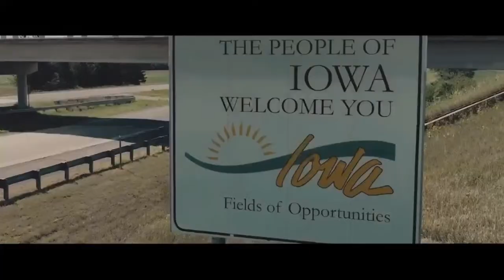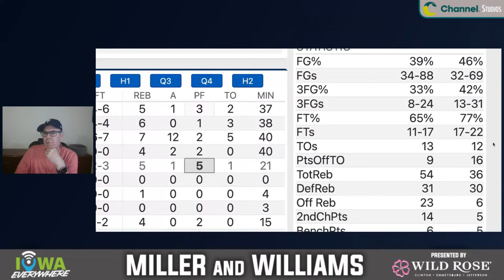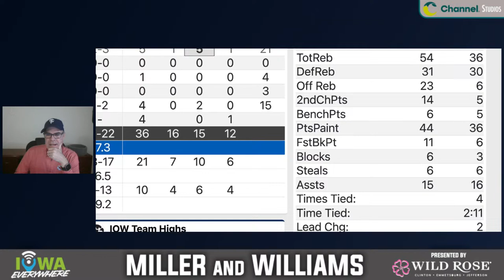INSTANT REACTION: Iowa beats LSU, advances to Final Four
Jon Miller reacts to Iowa defeating LSU in the Elite Eight.